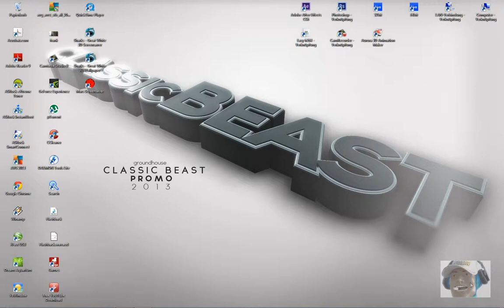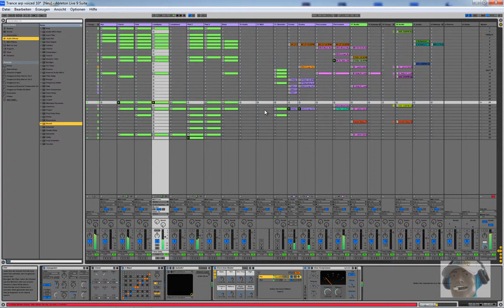groundhouse - Flashback ( Variations ) Spot